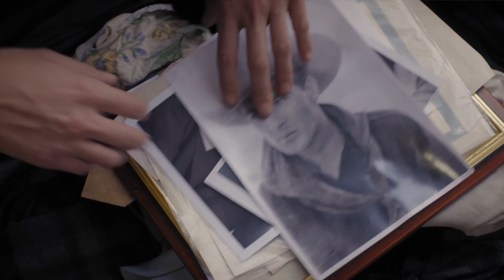(CLIP) Deadly Women - S09E02 "DIY Orphans"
This time me as an English Cop.

maTThEw LaMB:
Actor, Model, Presenter, Promotions, Web/Graphic Designer, Animator and Samsung White Glove IT Specialist  -
Sydney, Australia